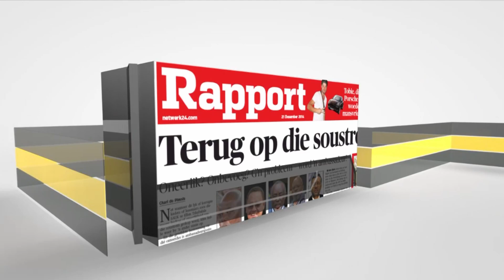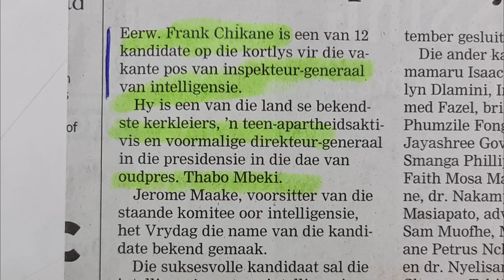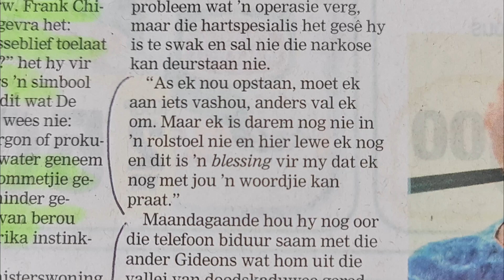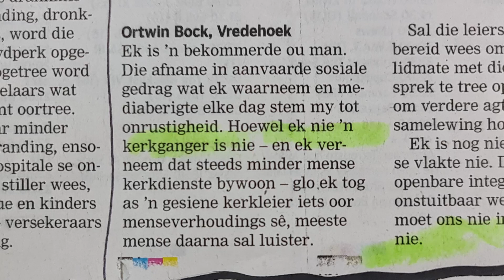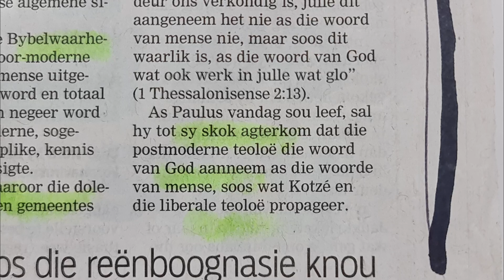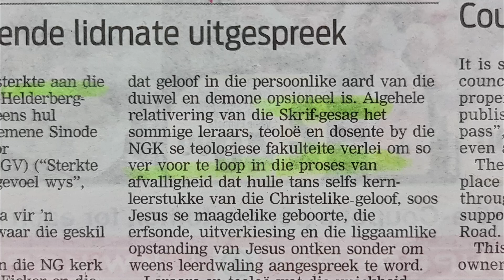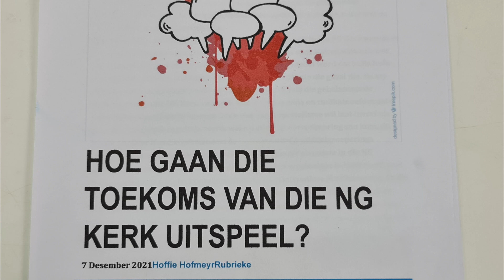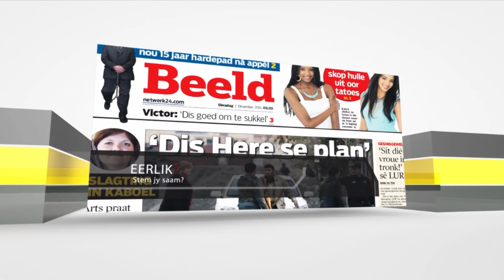Godsdiens en die Koerante | Episode 347 | Bernhard Ficker